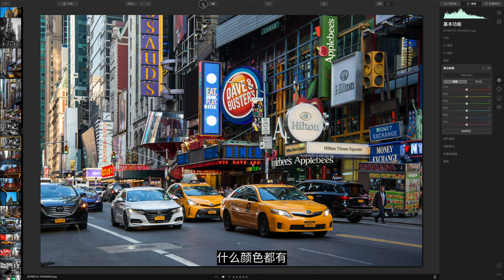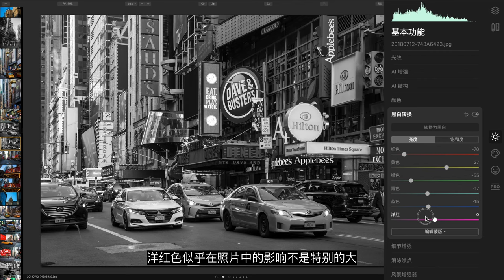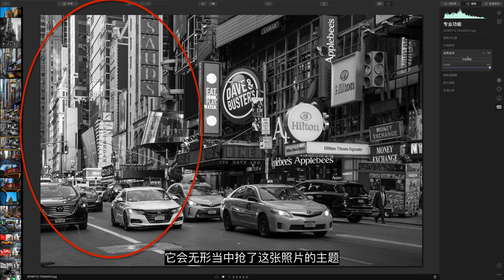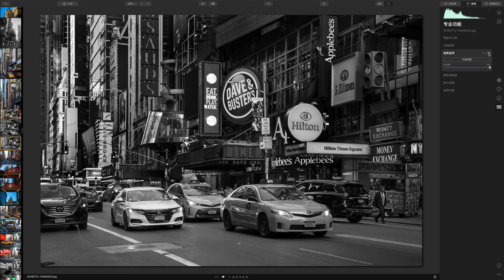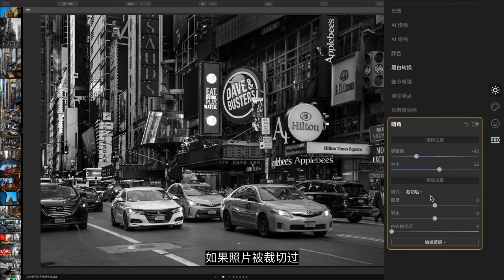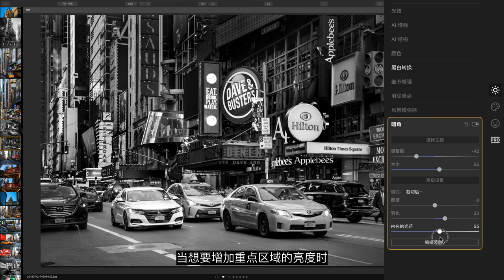【Luminar 4系列教程】黑白照片后期相关操作技巧，开启数码摄影的复古模式